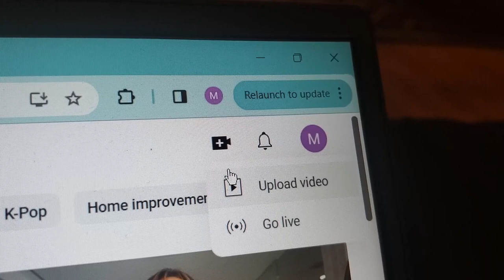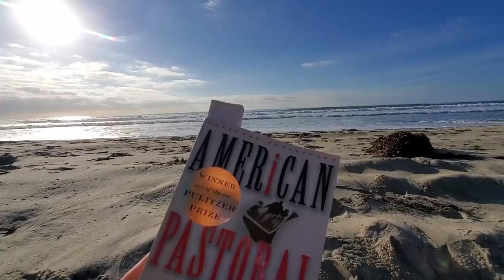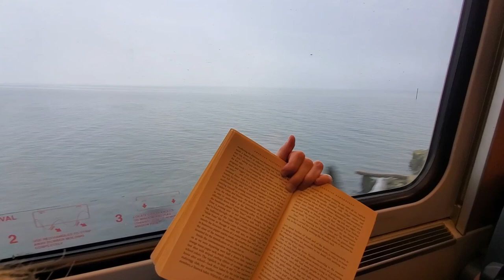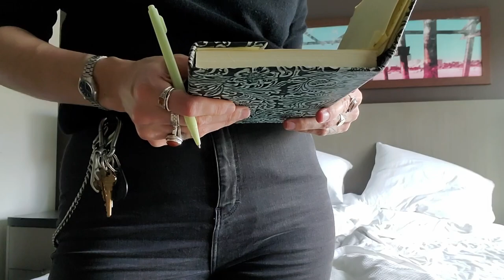Days in the life of a freelancer: Write, read, repeat, go everywhere | Solo travel | West coast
Welcome to my first video, the slowest jet set work ‘n travel vlog about freelancer life ever, not only because I take the train and walk. It’s write, read, repeat everywhere I go – that’s it.
This month, I travel from Canada to California, Seattle to San Diego along the best coast: the West Coast. And I have some work to do: editing, proofreading, and brainstorming for a pitch.
I don’t film when I have drinks and dinners by myself, usually sitting at the bar for the best restaurant people-watching. Also not pictured: crying over Trixie & Katya cancelling the show I had tickets for, excessive art gallery and museum visits, being a literal pedestrian (and the sole person walking more than three blocks on these American streets, cos: European here). Maybe next time. Or a completely new genre: Get Published With Me (GPWM).

What happens when:
00:00 It’s happening
00:12 Hi, it’s just meee, I type weirdly
01:27 My reading corner is cozier than yours
02:21 Don’t zoom in to look at my screen, OK!?
03:00 Good outfit = productive day
03:42 Fake-packing the essentials and real-working at the gate
03:58 Back in San Diego after 20 years, where are all the skaters?
04:36 Pretending to be a local in a cute downtown bungalow
06:03 I spent hours people-watching, taking photos, reading
06:45 Listen to me yap while I try to make some money
09:30 Go-to spot in every city
14:12 Back to the airport, back home for a bit
14:32 Amtrak along the coast on a beautiful day, baby
16:04 I stay closer to that thing every time I go to Seattle
16:25 Hyatt luxury makes for easy, relaxed reading and writing

✖ Books I’m reading in the vlog:
⇢ American Pastoral by Philip Roth
⇢ A Bit Much by Sarah Jackson
✖ Follow me on other platforms to see selfies and photo dumps or read my haphazard daily thoughts and pretty particular newsletter.
✖ You can find me here:
⇢  Threads:   @two_finger_typer
⇢  Substack:   Two Finger Typer